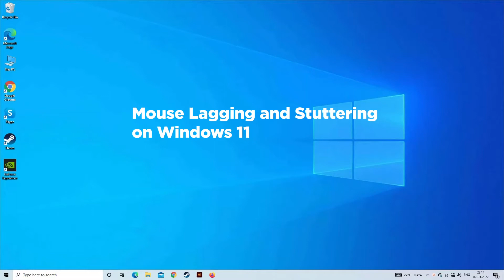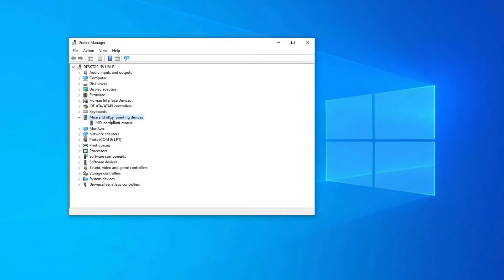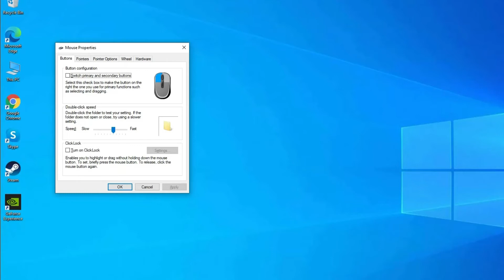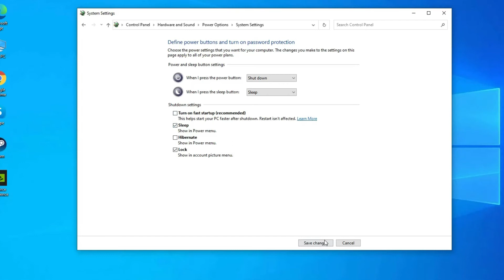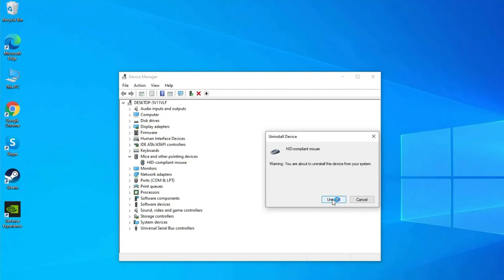How to Fix Windows 11 "Mouse Lagging and Stuttering"? [ 2022 Video Guide]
Is your mouse lagging and stuttering on Windows11 seemingly while playing high-definition, resource-hogging games, videos or sometimes simply while opening a WindowsExplorer? The problem generally appears due to the old device issue, poor connectivity, outdated driver and worn-out batteries.

So, to fix this problem ASAP watch the video to find out how to fix Windows 11 mouse lag and stutter problem.

Key Moments:

0:00 Intro
1:02 Solution 1 – Update your Mouse Driver
1:57 Solution 2 – Disable Mouse Trails
2:34 Solution 3 – Disable and Enable Windows Scroll Inactive option
3:09 Solution 4 – Disable Fast Startup
3:50 Solution 5 – Reinstall Mouse Drivers